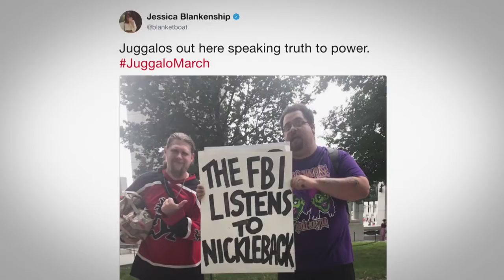BstMstR on Full Frontal